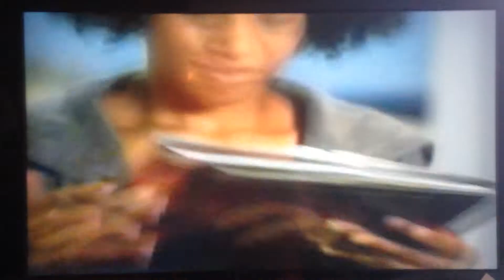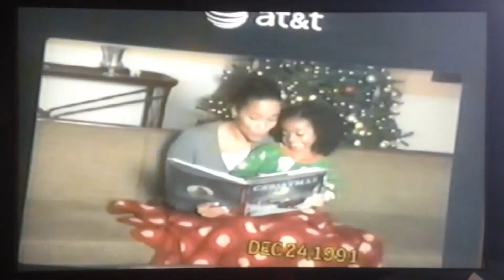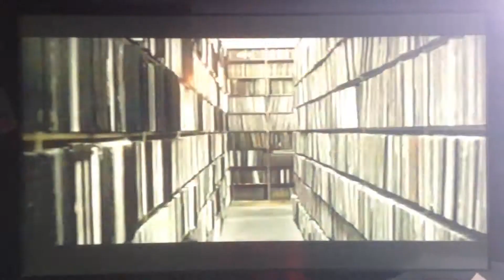Comedy Central 13 Days of X-mas Commercial Break #1 December 2008 (13+)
1. Kay Jewellers Saving 20% and 40% 3. Bud Light Discussions On Drinking 4. Radio Shack The Best Gift Ever 5. Saabs XWD 6. Oral-B 3D Toothbrush 7. Comcast Fast Cable 8. Drug Free PSA 9. Ali G Indahouse Promo